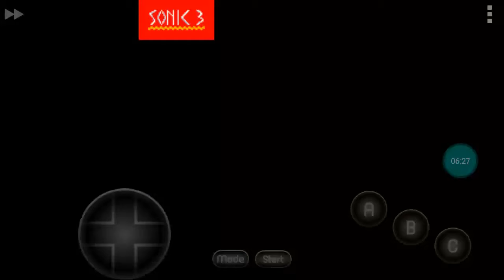Sonic modem in Sonic the hedgehog 3